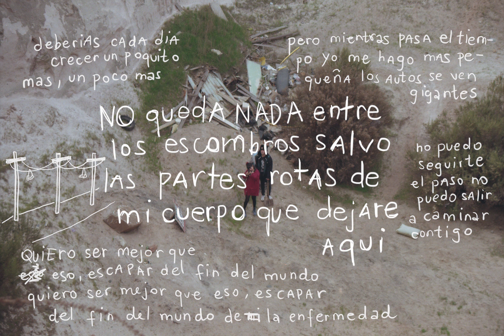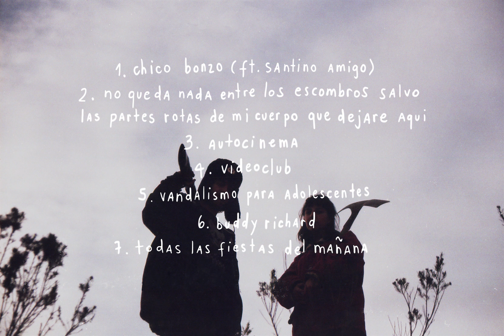mitimitis // terror en el autocine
00:00 chico bonzo ft santino amigo
03:16 no queda nada sobre los escombros salvo las partes rotas de mi cuerpo que dejare aqui
07:46 autocinema
11:11 videoclub
14:35 vandalismo para adolescentes
18:50 buddy richard
22:27 todas las fiestas del mañana

bno chicxs aqui les presentamos nuestro ep de invierno x.x

la idea de este ep fue en una noche de insomnio en junio 2019, la primera cancion fue “no queda nada entre los escombros” en junio 2019, le siguio “autocinema” escrita en julio 2019, luego “vandalismo para adolescentes” en septiembre 2019, “chico bonzo” en diciembre 2019 en visperas de navidad, despues “videoclub” en enero 2020 y buddy richard q es una idea q teniamos dando vuelta desde enero del 2018 pero la pudimos concretar recien ahora en enero 2020 y x ultimo “todas las fiestas del mañana” en julio 2020. la idea inicial era grabar este ep en 2019 y q saliera a finales de ese año, incluso hicimos una sesion de fotos para la portada con el jorge peña en agosto del 2019 pero el estallido de octubre nos mantuvo ocupadxs en asuntos mas relevantes en ese momento. despues de la gira del verano nos propusimos retomar el proyecto y nos juntamos el 10 y 11 de marzo en la casa del dani con la idea de grabar todos los instrumentos tocados al mismo tiempo en una sesion maratonica de dos dias, ya q el andres se tenia q ir la otra semana de viaje a probar suerte en las europas, hasta ese momento solo habiamos ensayado y presentado en vivo “autocinema”, “no queda nada entre los escombros salvo las partes rotas de mi cuerpo q dejare aqui” y “vandalismo para adolescentes” mientras q “chico bonzo” “videoclub” y “buddy richard” tuvieron q ser ensambladas y arregladas minutos antes de ser grabadas, de esta ultima solo se grabo bateria y una guitarra acustica q luego remplazamos. quedamos super contentos con las grabaciones y solo quedaban pendientes las voces, los teclados y uno q otro arreglo adicional, hasta q sorpresa/pandemia mundial y una vez mas tuvimos q aplazar el proyecto. en junio de este año, luego de varios cuestionamientos, nos decidimos a terminar este ep lo antes posible para poder publicarlo este 31 de octubre, anteriormente en un live para pop subalterno en abril le contamos sobre las sesiones ineditas al nico de veranito y la kathy de poder fantasma comento en el chat q el fran se ofrecia a ayudarnos a terminar el ep pero como aun no nos decidiamos a terminarlo y la cosa estaba complicada con la cuarentena quedo todo ahi, nos acordamos de esto y le hablamos al fran y quedamos en juntarnos alguna semana a grabar todo lo q nos faltaba, lo q fue muy bacan pq nunca nos habiamos tenido q enfrentar a producir una cancion con bateria real y con instrumentos grabados en vivo, nos habria costado demasiado tiempo y esfuerzo llegar a un resultado q nos dejara conformes y como estabamos contra el tiempo fue un alivio. asi fue q aprovechando la etapa de desconfinamiento nos fuimos del 10 al 16 de agosto a los estudios poltergeist, el homestudio del fran a terminar las grabaciones, dormimos en el piso sobre unos cojines y hacia mucho frio pq al taller no le llegaba el sol, aparte la ducha estaba mala asi q nos teniamos q bañar con agua hervida en una olla y echandonos agua con una tacita, pero lo pasamos super, ahi grabamos las voces de todas las canciones, los teclados y algunas sobregrabaciones de guitarra, ademas de grabar “todas las fiestas del mañana” la idea de esta cancion era q tuviera un solo acorde y el resto fuera una improvisacion de guitarra y asi fue, el dani grabo la bateria con un tom, una caja y un pandero como lo haciamos en 2018 y sobre eso grabamos las guitarras tocando al mismo tiempo y se le agregó un teclado para dar atmosfera. desde siempre la idea era invitar al r3n4 a colaborar en “chico bonzo” pero el man estaba en la kk x la tesis asi q no se pudo, ahi fue cuando se nos ocurrio la genial idea de invitar al santino de suerte campeon pq nos encantaba su banda y lo q hace, se lo propusimos el domingo y el martes ya nos habia mandado la pista de voz y quedo demasiado bacan, luego le pedimos al tomi q grabara en su casa el bajo de “buddy richard” y a nuestro amigo goico q nos ayudara armando un arreglo de cuerdas para esa misma, la mezcla la hicimos a distancia y nos juntamos el 21 y 25 de septiembre a cerrar las mezclas y el master quedo listo ese mismo findesemana.

grabado y producido x mitimitis y francisco heredia en la casa del dani y en estudios poltergeist entre marzo y agosto del 2019
mezcla y master x francisco heredia
composiciones y letras x mani y dani
interpretado x mitimitis
portada x jorge peña

mitimitis fueron:
manuela culaciati // guitarra, voz y teclados
daniel araneda // guitarra, voz y bateria en “todas las fiestas del mañana”
tomas cumplido // bajo
andres poblete // bateria

con la participación especial de:
santino amigo // voz en “chico bonzo”
kathy cabello // coros en “no queda nada entre los escombros”
gabriel goicoechea // arreglos de cuerdas en “buddy richard”